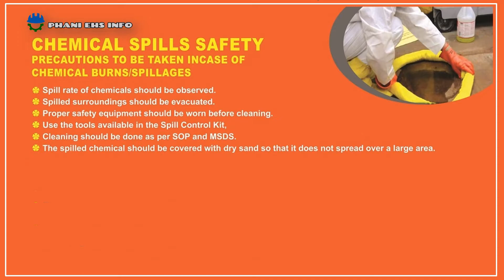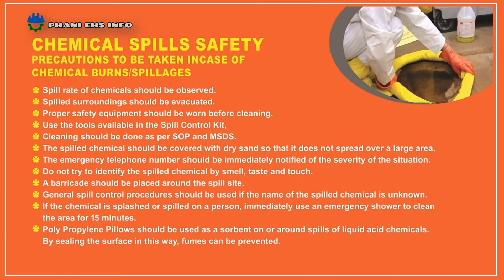Spill control TIPS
Chemical spill control tips